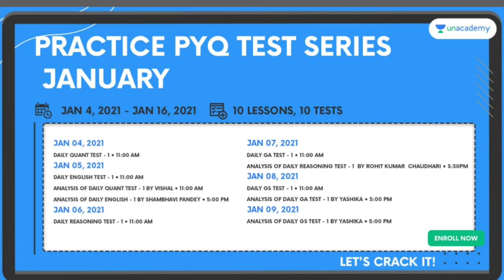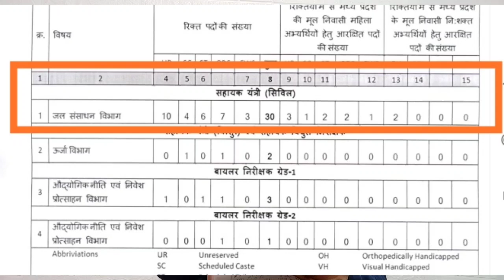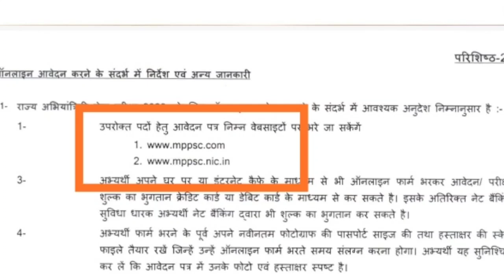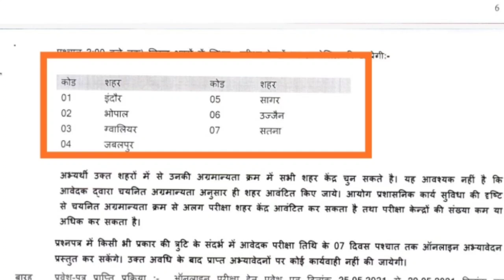MPPSC recruitment 2021 for civil engineers | civil engineer latest recruitment 2021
MPPSC recruitment 2020 for civil engineer assistant engineer post Water Resource Department

Free Lucent Daily T-20 Test Series by Varun Awasthi Sir - January

Free Mock Test for Stenographer
This test contains one full length free mock test for SSC Stenographer Exams. Solutions and analysis for all questions will be discussed by Top Unacademy Educators the same day in detailed free classes. These tests will help you track how your preparation has been progressing and understand your areas of improvement.

Free Practice PYQ Test Series - January
Practice PYQ test series is one of the largest online test series for SSC aspirants to practice previous years questions of CHSL and CGL. 40 previous years' questions of one subject under SSC exams will be conducted every day and the analysis of the test will be undertaken by a top educator of Unacademy in a free class the same day. These tests will help you track how your preparation has been progressing and understand your areas of improvement.

The test series contains daily tests of 20 questions on Lucent General Knowledge Book. Questions would be covered from General Awareness and General Science subjects. This test will help you track how your preparation has been progressing. The Analysis for the test series would be done by Varun Awasthi in free classes which will help learners understand their area of improvement.

MPPSC assistant engineer recruitment 2020 notification